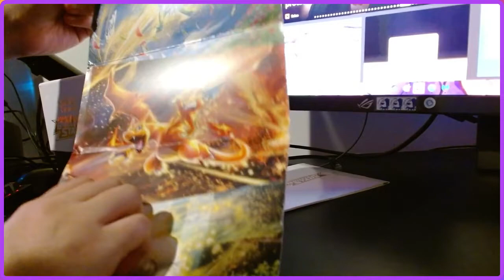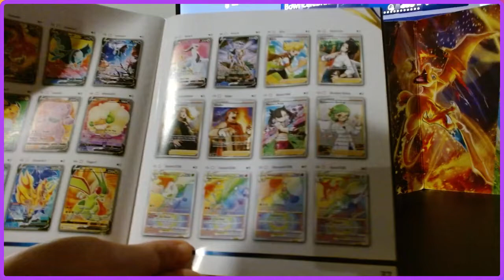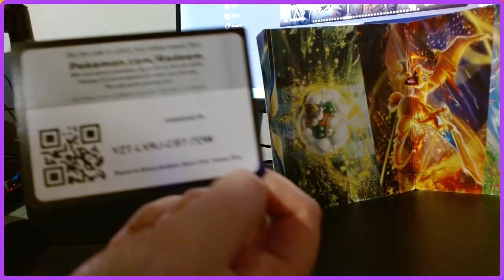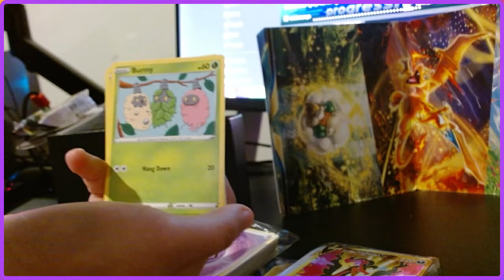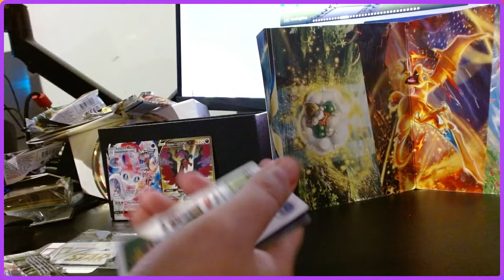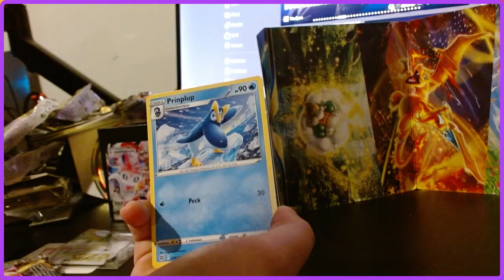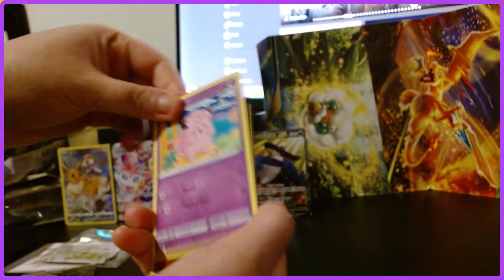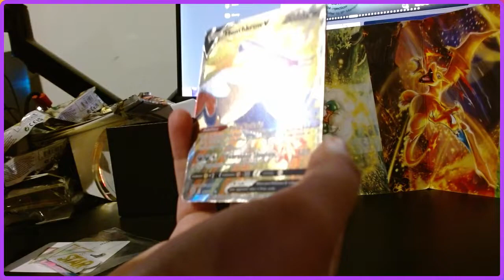Brilliant Stars Arceus Elite Trainer unboxing stream (Codes)